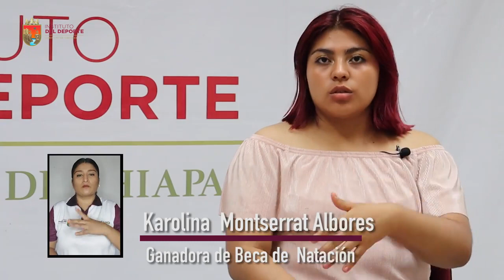Celebran Spartan Race en el Indeporte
En el marco del pasado Spartan Race realizado en nuestras instalaciones y que fuera una competencia demostrativa derivada del Encuentro Estatal Deportivo, Cultural y Académico del Cobach, anunciamos becas de natación para las y los participantes ganadores, las cuales les informo que ya han sido otorgadas, tal como lo habíamos prometido.
Nos preocupa y ocupa el desarrollo y crecimiento de nuestros deportistas, pero, sobre todo, nos interesa que cada una y cada uno cumplan con sus metas personales y profesionales.